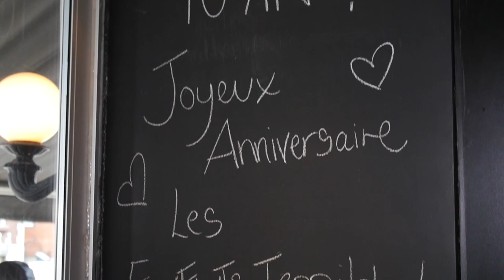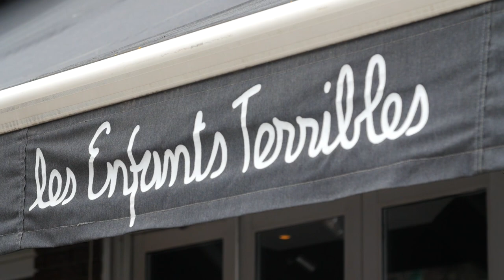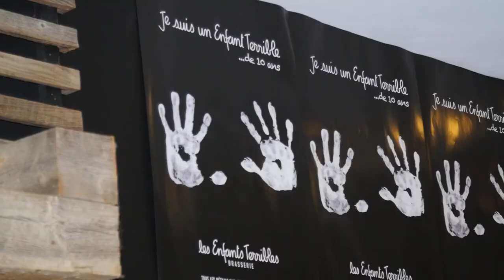Les Enfants Terribles fêtent ses 10 ans | Montreal.TV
Les Enfants Terribles célébrent cette année ses 10 ans de succès dans la grande région de Montréal et également en Estrie.  Le premier restaurant Les Enfants Terribles a vu le jour sur la rue Bernard dans le quartier Outremont.  Aujourd'hui, Les Enfants Terribles sont établis à l'Île-des-Soeurs, Au Sommet de la Place Ville-Marie, à Laval et Magog.  Dans ce reportage, les propriétaires Françine Brûlé, Serge Bruno et le chef exécutif, Simon Laborde.

Reporter: Audrey Gélinas.